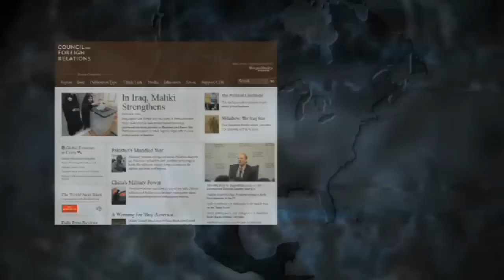The Obama Deception HD Part 4 of 12